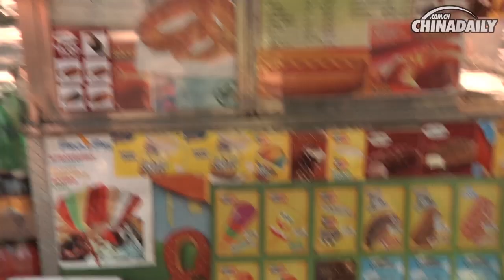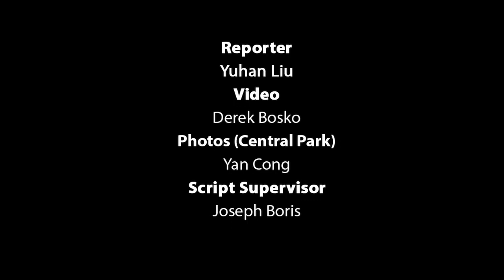Interview with Liu Wen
Modeling has taken Liu Wen from an amateur contest in China's Hunan province to the catwalks of Paris, Milan and New York. Since 2008, Liu has walked in shows for Donna Karan, Jason Wu and Marc Jacobs, as well as Victoria's Secret. Liu, who lives in New York, met with China Daily on a beautiful summer afternoon in Central Park, sharing stories of life and work as a supermodel.

Credits:

Reporter: Yuhan Liu
Video: Derek Bosko
Photos (Central Park): Yan Cong
Script Supervisor: Joseph Boris
Supervising Producer: Calvin Zhou
Senior Producer: Larry Lee, Ji Tao

Archive Video/Photos Courtesy of:

Proenza Schouler
Rag & Bone
Tom Ford
Victoria's Secret
Marilyn Agency